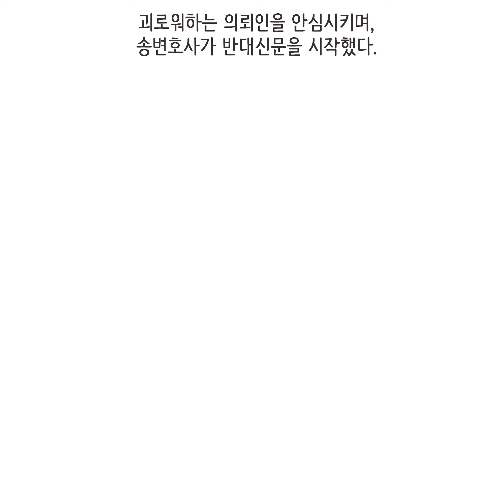[이혼사건다이어리] 법정에서 자신이 불륜남이라고 소리친 남자... 영상툰/오디오툰